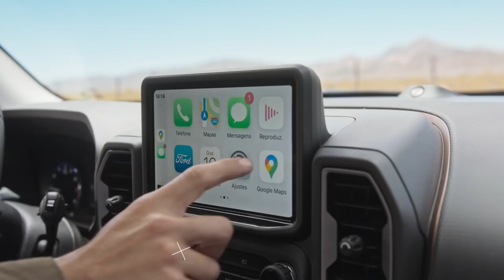Novo Ford Bronco Sport - Design inteligente e tecnologia